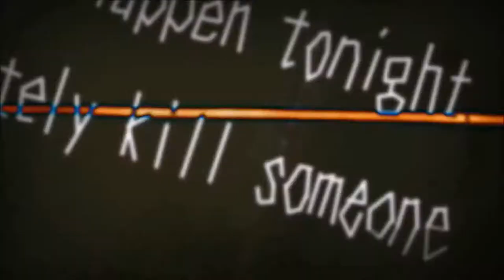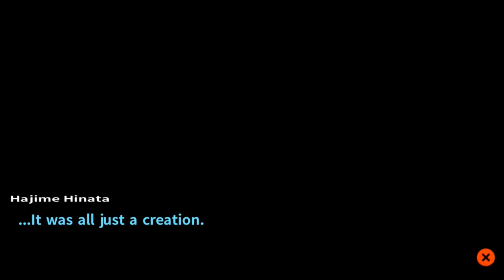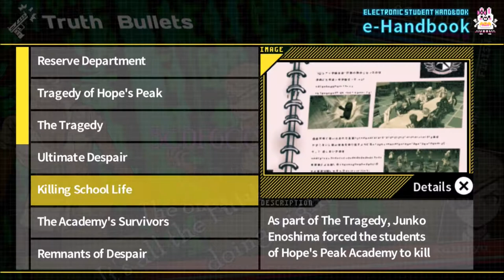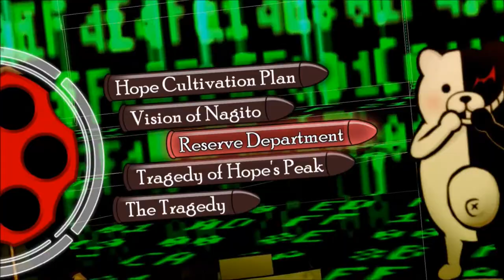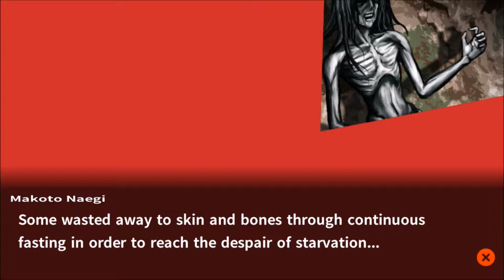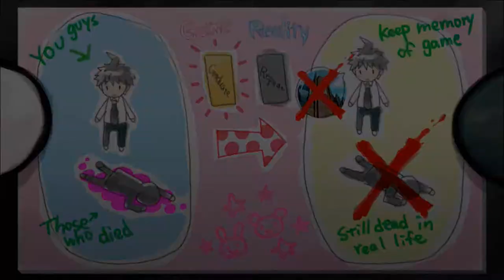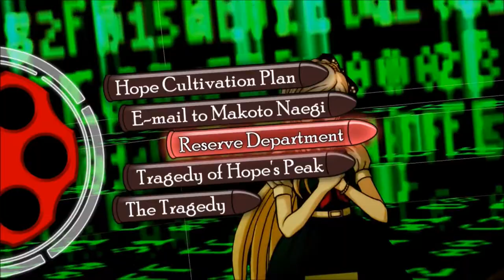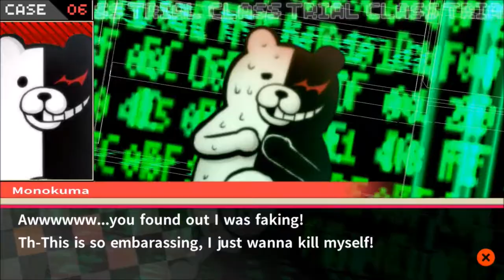Danganronpa 2: Goodbye Despair | Danganronpa 1‑2 Reload | Part 59